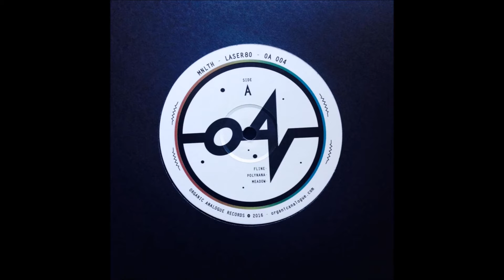MNLTH - Fline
Took a few days for this to arrive from Juno and someone beat me to the upload in that time, but I'm gonna put the tracks up anyway cos I love them and I want them on my channel. The photos I took came out really nice as well. Dave Barnard existing in an alternate universe, transmitting to us via encrypted discs of wax.
B1 from 'Laser 80', released last month on Organic Analogue.